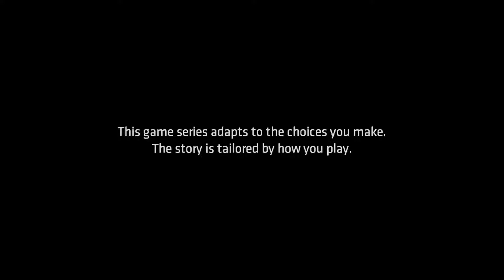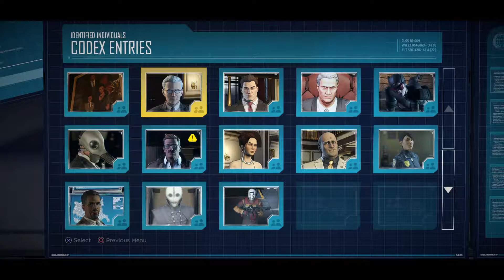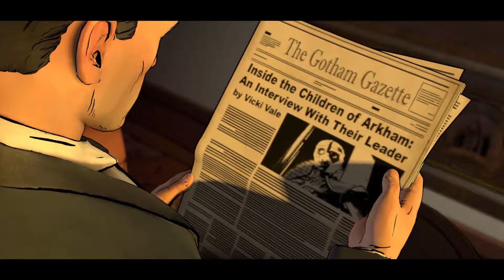New World Order - Episode 3